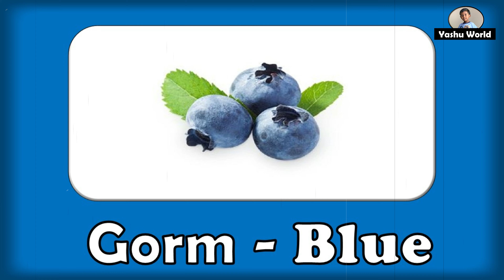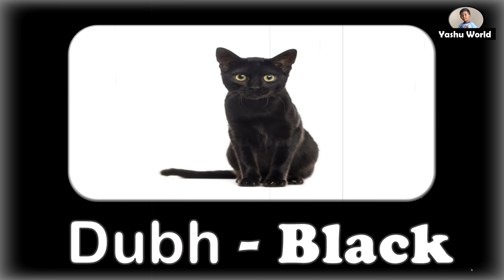Dathanna - Colors in Irish & English